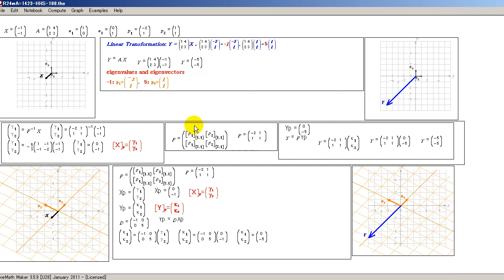R2 A=1423 Linear Transformation (4w)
Change of basis Diagonalization